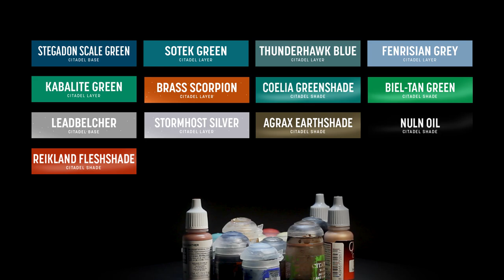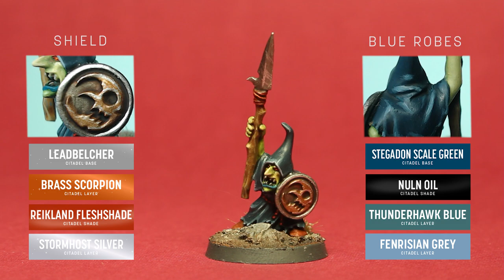Moonclan Grots | Color Schemes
🍄 Hi everyone! In this video I show you how to paint four different Moonclan Grots color schemes for your Gloomspite Gitz army. Happy Orktober!

🖌️ Brushes used:
Casan Synthetic Round size 1
Casan Synthetic Round size 0

Color Scheme N° 26

0:00​ Intro & Paints List
0:19​ Classic
2:23​ Badsnatchers
4:31 Narkleg´s Badstabbas
7:12 Moon City Murderboyz